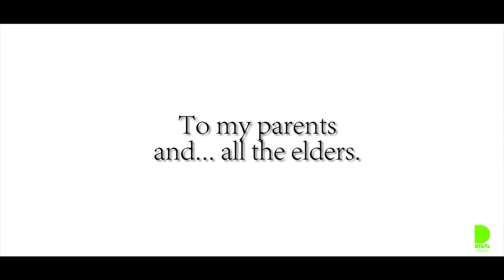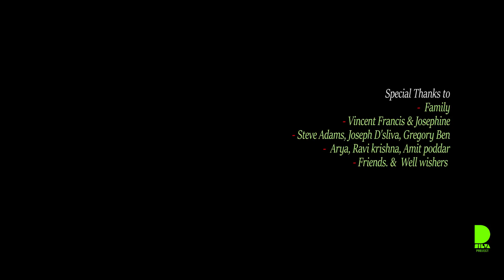Abhi na jao chhodkar - Cover by Richard D'silva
One of the favorites of my parents and elders in my family "Abhi Na Jao Chhodkar " is a golden yesteryear's melody from "Hum Dono" released in 1961, sung by Mhod. Rafi Saheb and Asha Ji, romantic conversation penned by Sahir Ludhiyanwi Ji and immortal music by Shri Jaidev Ji.

You must be wondering... if I need to take time and write these details ...off course, i should be...not doing so will be a cardinal sin.

I am a fan of Sadhana Ji from the childhood, in fact i had a b/w passport sized original photograph given to me by my mom, which i lost somewhere.

Song- Abhi na jaao chhodkar ke dil abhi bhara nahin
Movie - Hum Dono (1961)
Music Director - Jaidev
Singers - Asha Bhosle Ji  & Mohd. Rafi Saheb
Starring- Dev Anand Ji , Sadhana Ji

Abhi Na Jao Chhodkar - Cover
Vocals and Guitar - Richard D'silva
Music Arrangements, Recording, Mixing - Enoch Jagan @ Enoch Studio
DOP - Ajay Krishna
Editing, Effects & DI - Shivanath Vyamala
Special thanks to family

Produced by - D'silva Project